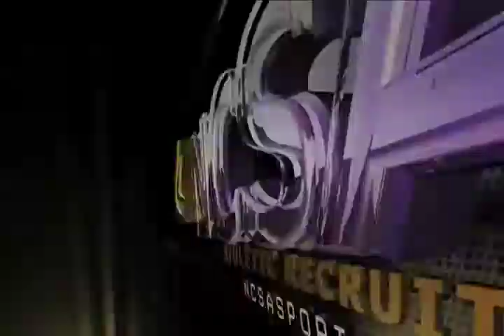Drake Pechous (Recruiting Video)